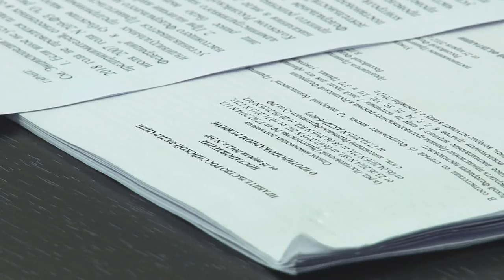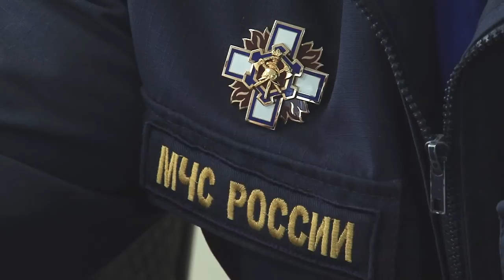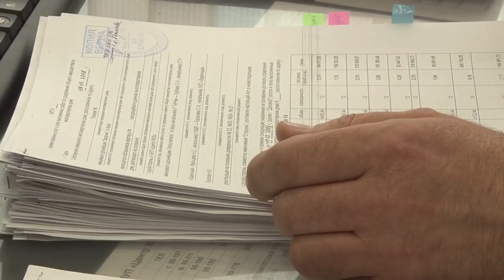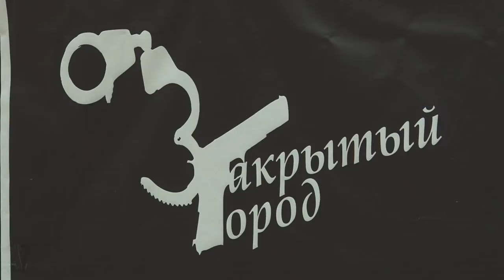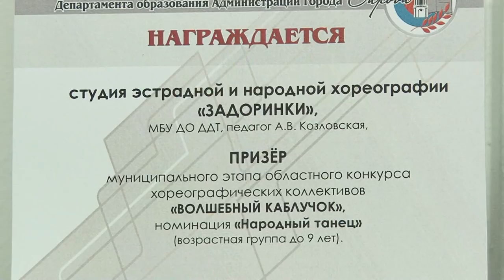Новости Сарова 29 03 2018